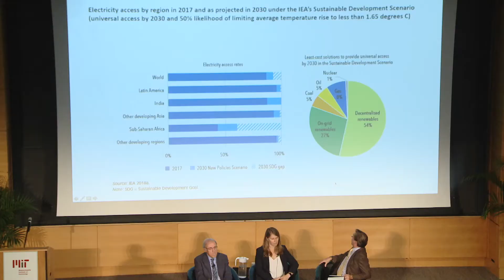MIT Climate Action Symposium: Decarbonizing the Electricity Sector, Part 6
The third of MIT’s six Climate Action Symposia, Decarbonizing the Electricity Sector, was held on Wednesday, December 4, 2019. Topics included:

1) developments in solar energy, energy storage, and nuclear energy;

2) electrification in the building and transportation sectors; and

3) innovation opportunities for zero-carbon electricity technologies in the coming decades.

The Climate Action Symposia series aims to advance our community’s understanding and expand our capacity to generate solutions for the urgent global challenge of climate change. Over the 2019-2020 academic year, the six symposia examine the current state of climate science and policy, as well as pathways for decarbonization of the global economy. We will also look at how universities can and should contribute solutions, including MIT’s efforts under our Plan for Action on Climate Change.

In Part 6, moderator Robert Stoner leads a panel on "expanding access to electricity in a carbon-constrained world," with Kate Steel and Ignacio Pérez-Arriaga.

Learn more about the MIT Plan for Action on Climate Change